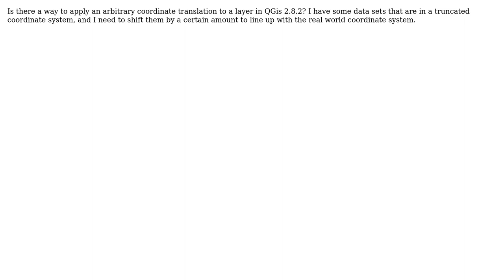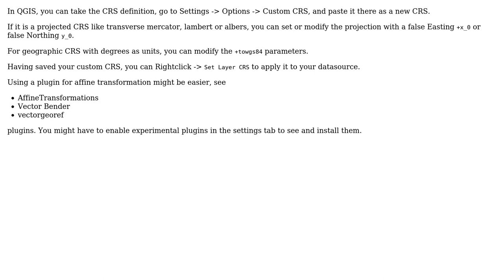GIS: Coordinate translation in QGis?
With thanks & praise to God, and with thanks to the many people who have made this project possible! | Content (except music & images) licensed under CC BY-SA | Music | Images & others | With thanks to user PolyGeo user Med Bennett user AndreJ and the Stack Exchange Network Trademarks are property of their respective owners. You are responsible for your own actions.